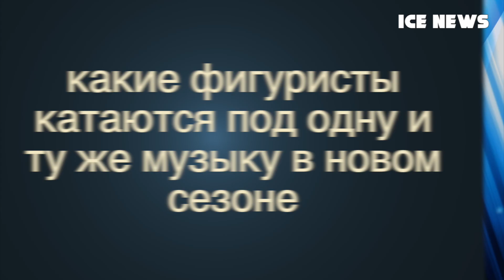Тутберидзе воспитала ИДЕАЛЬНУЮ фигуристку, кто же такая Камила Валиева прыгающая 4-е прыжки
Камила Валиева во время контрольных прокатов в Новогорске исполнила четверной тулуп. Составит ли она конкуренцию на олимпиадае 2022 в Китае.